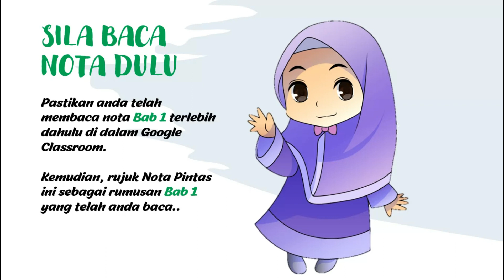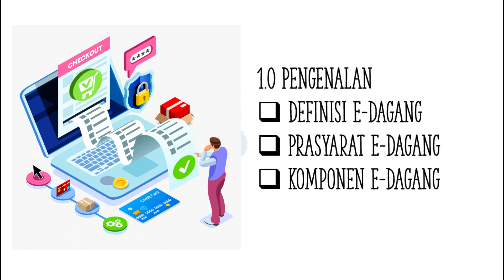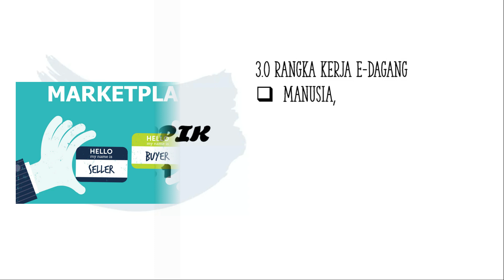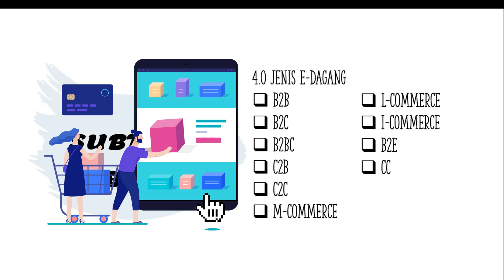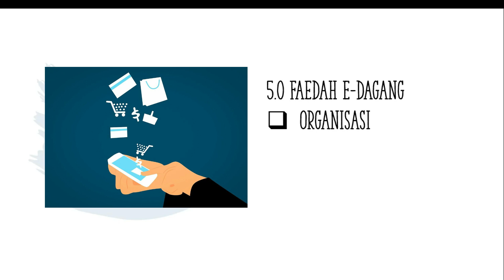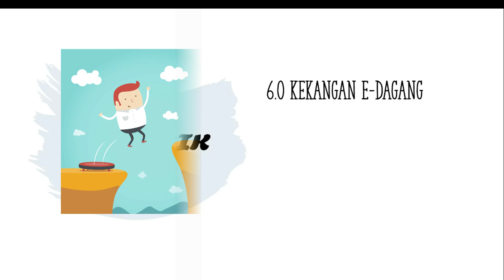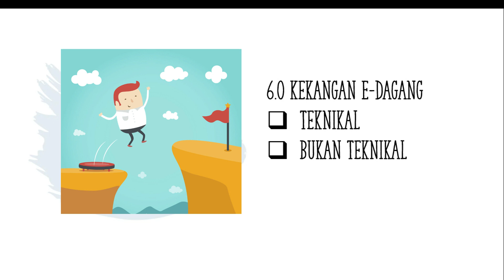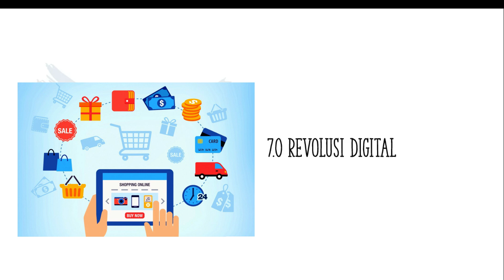Nota Pintas Bab 1 : Pengenalan